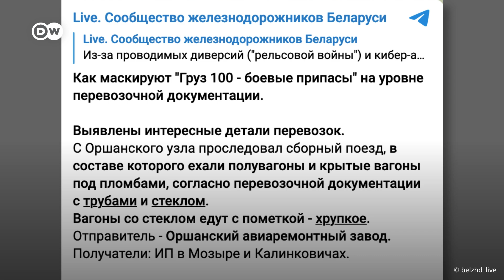Что известно о диверсиях на белорусской железной дороге из-за войны в Украине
Замедлить продвижение и снабжение российской армии - такую цель преследуют "рельсовые партизаны" в Беларуси. Их основной мишенью стали устройства сигнализации, централизации и блокировки СЦБ, так как при выведении их из строя не подвергается опасности жизнь людей. К поиску причастных к диверсиям подключился КГБ. Мы поговорили о "рельсовой войне" с представителем инициативы "Рабочы Рух".

DW заблокировали в Беларуси и России. Вот как обойти блокировку:

🔵 По зеркальной ссылке: 26394.info

🔵 Через приложение DW в AppStore и GooglePlay (в настройках надо выбрать "подключиться к прокси-сервeру")